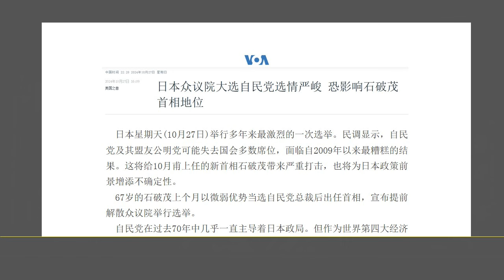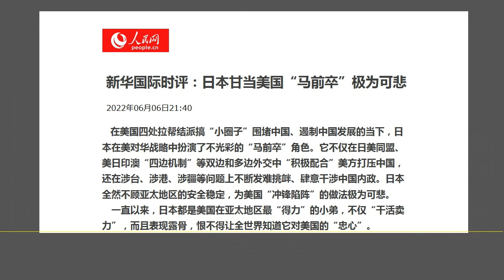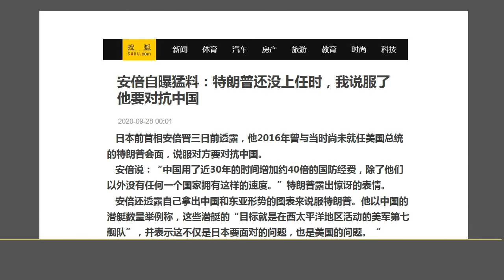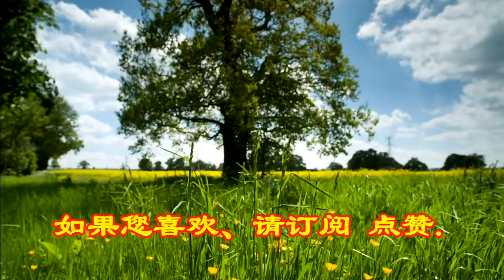日本议会选举 执政的“自民党”惨败：今后日本的“对中国战略和外交”将更加强硬.（2024.10.27）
森哲深谈（2889）： 日本议会选举 执政的“自民党”惨败：今后日本的“对中国战略和外交”将更加强硬.